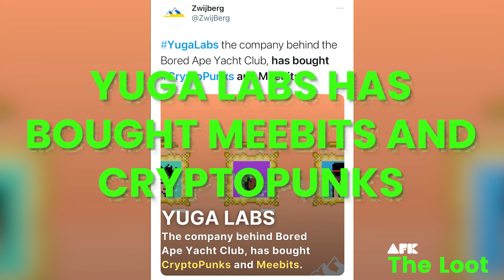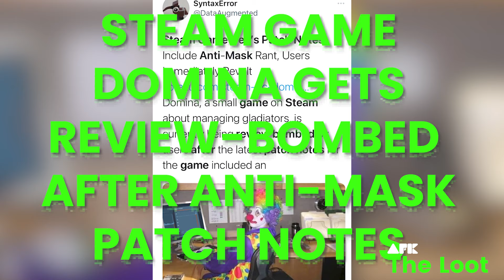The Loot | Evil Demon, Bored Ape Yacht Club, Domina, Discord Hackers, and Super Nintendo World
00:03 Japanese stone said to contain the spirit of an evil demon..
00:25 Bored Ape Yacht Club, have bought CryptoPunks and Meebits...
01:02 “Domina” has been review-bombed after sneaking an anti-mask..
01:43 A volunteer community is creating their own online sign language...
02:58 A new fish has just dropped in the ocean’s *~twilight zone~* .
03:33 Discord has a hacker epidemic...
04:23 Russia is effectively legalizing piracy of some games, movies...
05:29 Super Nintendo World is opening at Universal Studios
05:54 Musicians are attaching synthesizers to plants
06:31 Russia has banned Instagram

Welcome to The Loot! Your weekly hub all the latest headlines in news and pop culture, with host Rea.

Episode drop every Thursday.